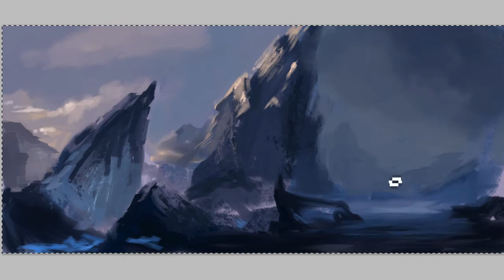Mountain study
Time lapse of Mountain study. About 40min hour of work.